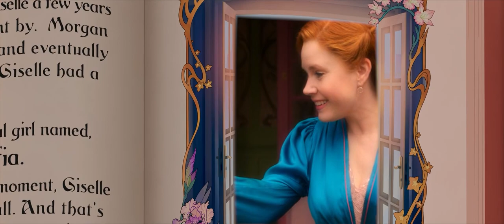Disenchanted ~ Ever Ever After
Clips: Disenchanted and Enchanted